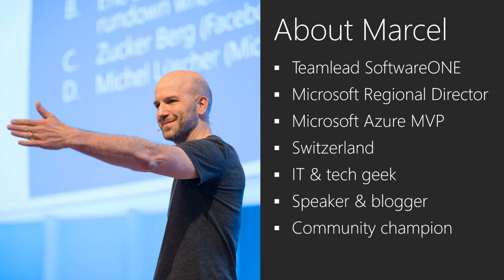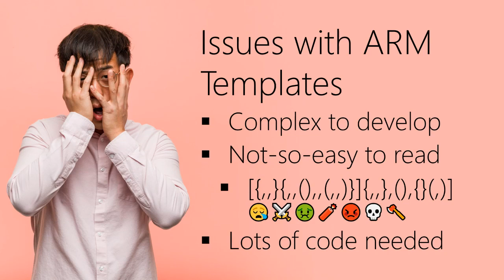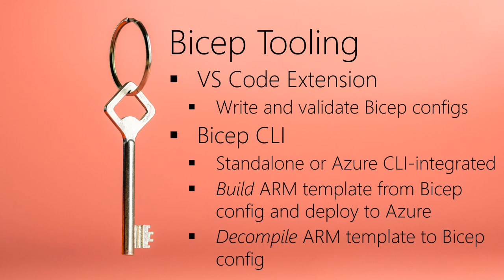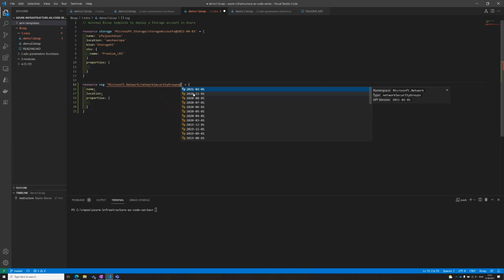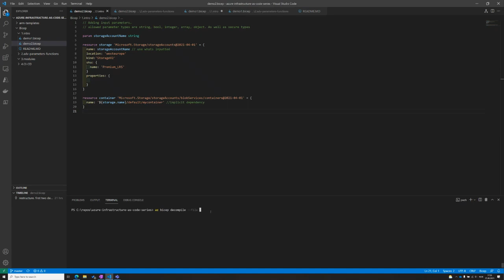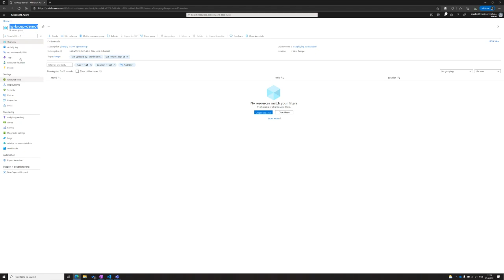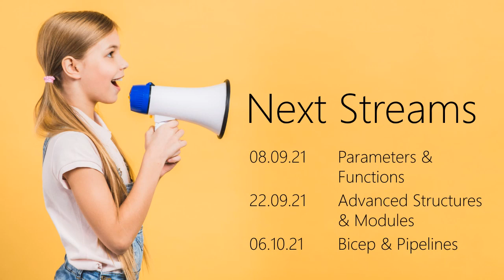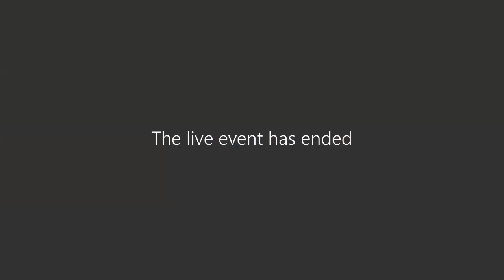Bicep what? An introduction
After a successful ARM template webinar series in 2020, the two good friends and Azure MVPs Marcel Zehner and Martin Ehrnst are back for a Bicep-focused webinar series.

In this first stream, you are introduced to Bicep. What it is, and why it was created.